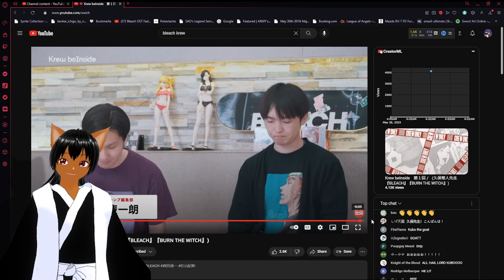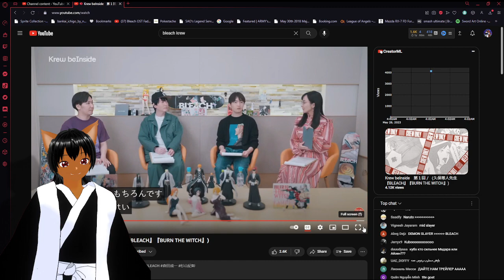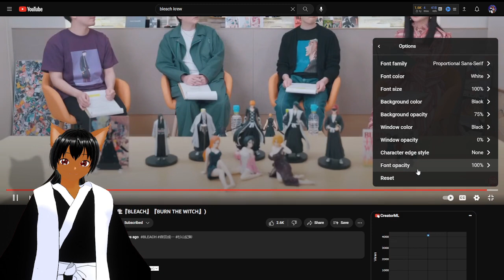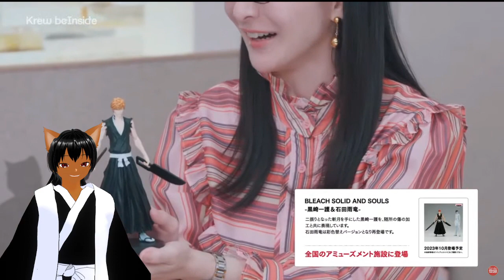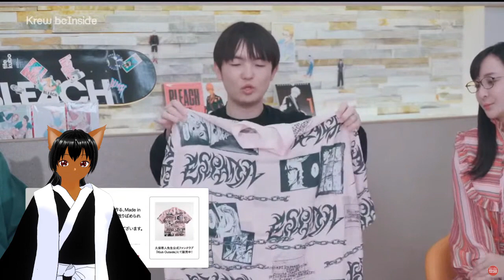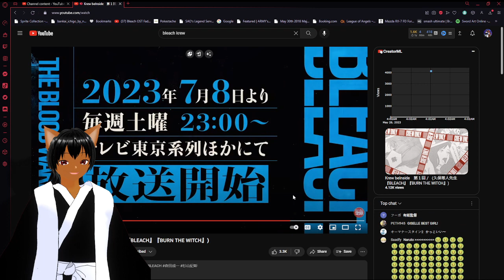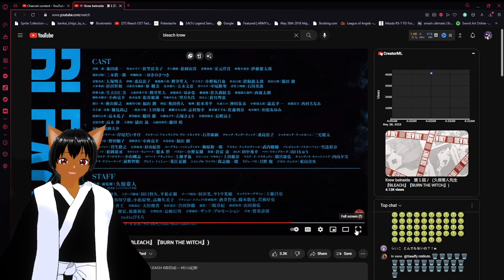WE ARE EATING GOOD BLEACH FANS! BLEACH TYBW CORE 2 PV TRAILER REACTION!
ello fellow shinobi and soul reapers alike the name is ShinobiEevee I'm a anime vtuber who does reaction videos and anime gaming content with some chill streams to hang out in and talk about stuff come check it out!

Today We Are reacting To the Newest Bleach Trailer For Cour 2 And It Looks Amazing If You Enjoyed This Video plz Leave a Like Subscribe and To The Channel for more reactions like this!